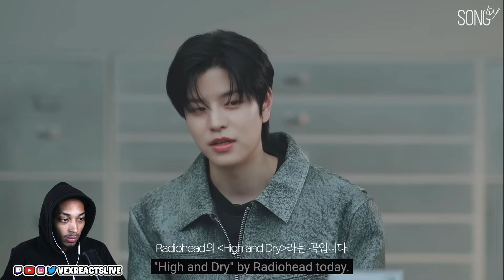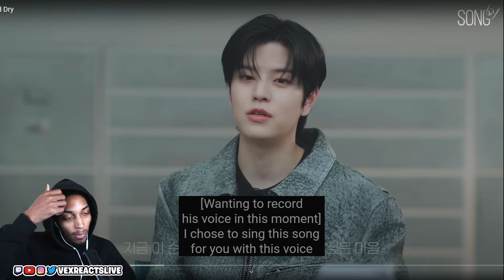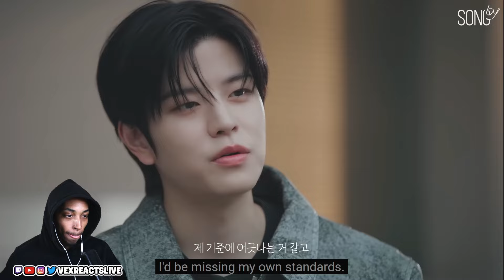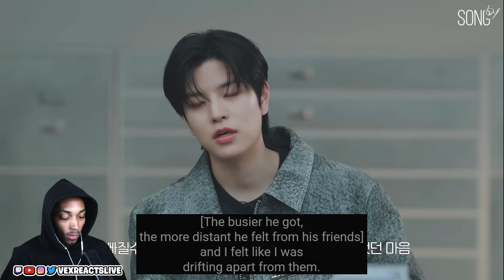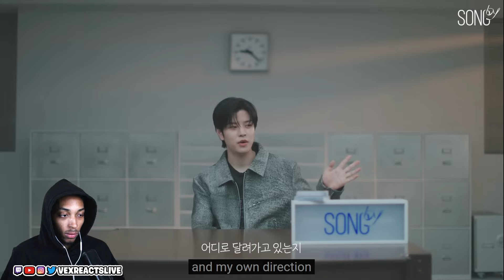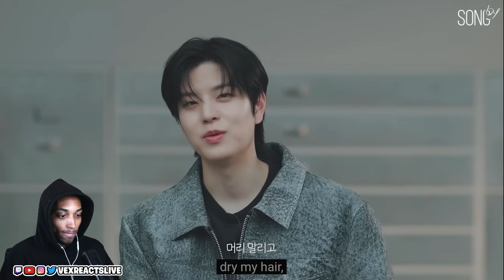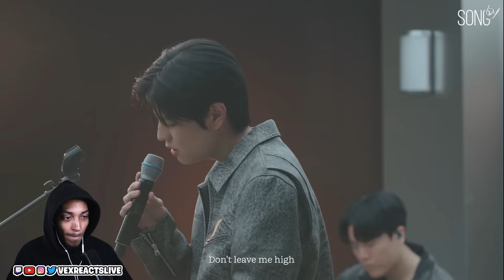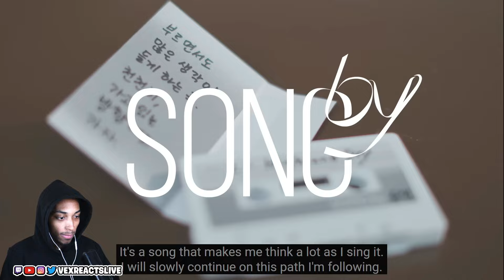Seungmin's Heartfelt 'High and Dry' Cover – VexReacts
Join me as I react to Seungmin's heartfelt cover of Radiohead's "High and Dry" on [SONG by] Ep.02. This powerful performance showcases Seungmin's incredible vocals and emotional depth. Feeling pressured to meet others' expectations in his career, Seungmin found solace in this song. His journey of self-discovery and doing things for himself is truly inspiring. Watch as I relate to his experience and share my own thoughts.